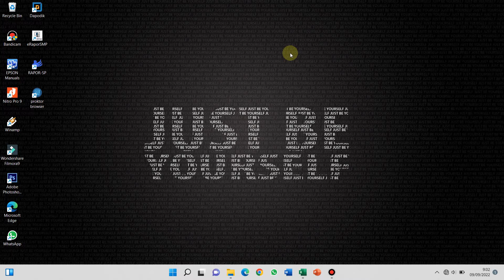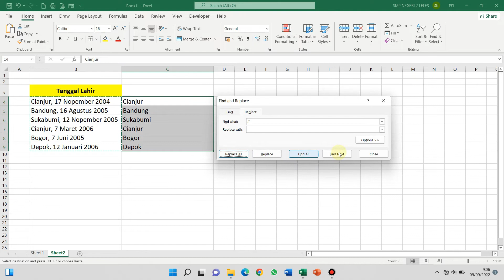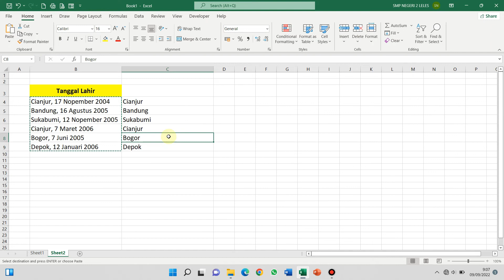Cara Memisahkan Tempat dan Tanggal Lahir | Microsoft Excel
cara paling cepat tanpa harus diketik ulang lagi untuk memisahkan tempat dan tanggal di microsoft excel.
cara ini memang belum banyak yang mengetahui dan memudahkan dalam pekerjaan sehari-hari.